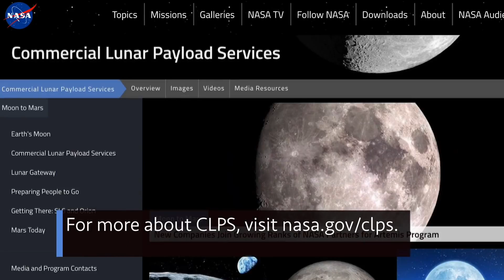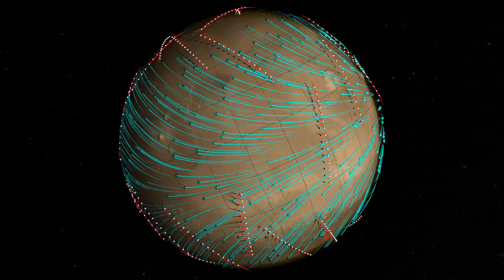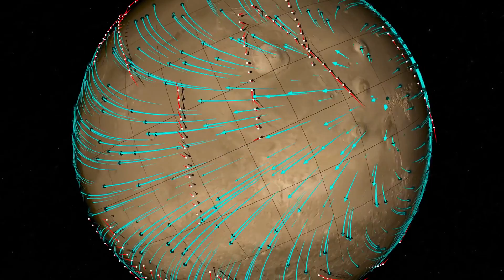ONA MAISHA YA WANASAYANSI ANGA ZA JUU NJE YA DUNUA Mpango Wa NASA Shirika La Anga La Marekani Na Esa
NASA wanaanga wanasayansi watavyowezesha maisha nje ya dunia